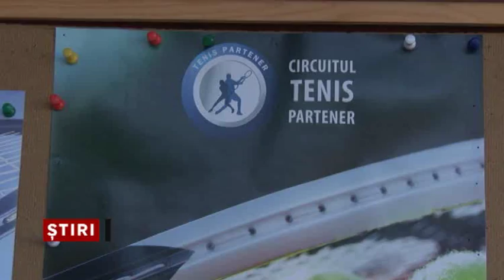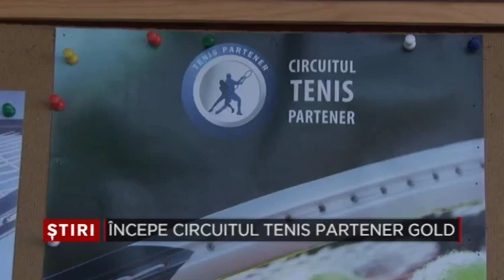INCEPE CIRCUITUL TENIS PARTENER GOLD